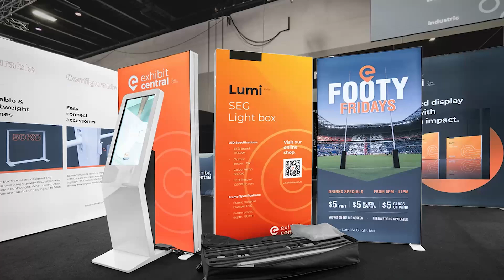MAKONDA MATATANI KWA MATUMIZI MABAYA YA MADALAKA